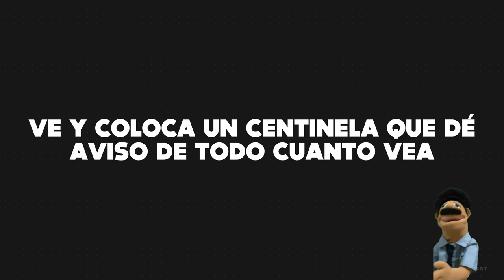12-5 Devocional para niños - Un buen centinela (Un paseo por el zoo)